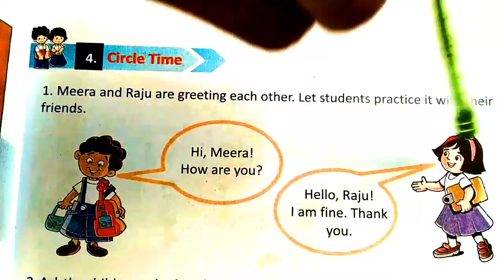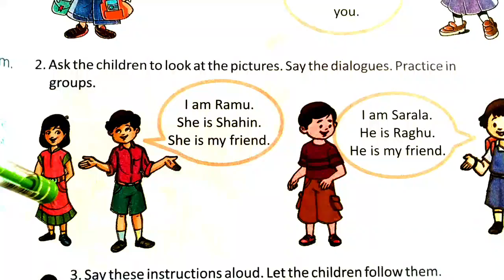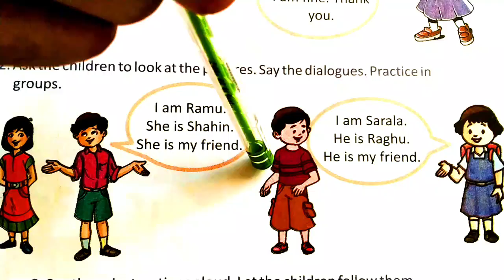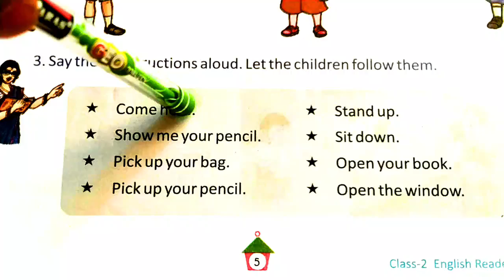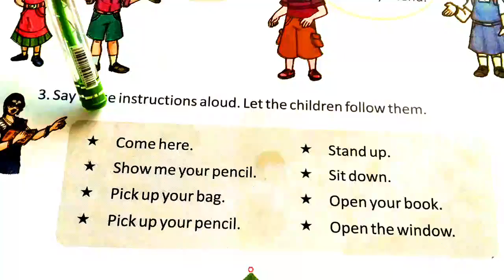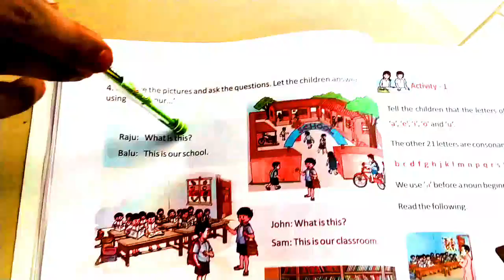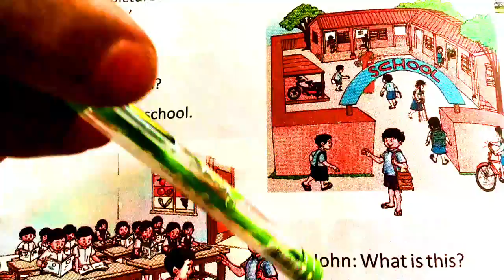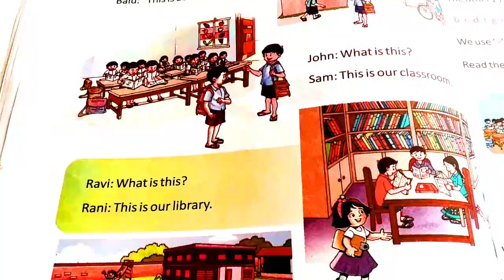2nd Class English part 5